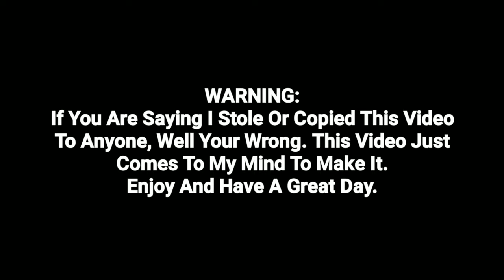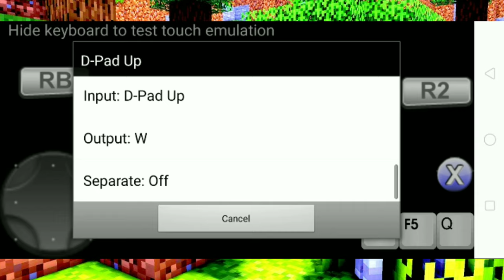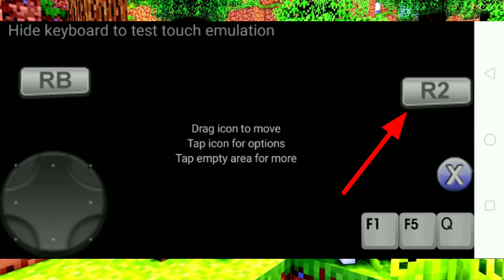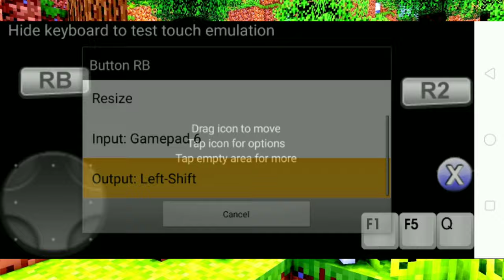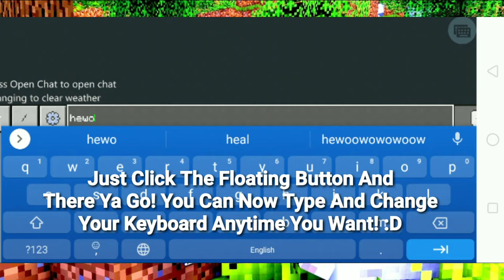✓MINECRAFT PE l HOW TO JUMP BRIDGE ON MCPE! l (Tutorial) l (EASY) 🔥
that's all I have to say and btw, thx so much for 1.5k subs im very proud of it! 😊
And also have you ever wonder that you can't jump bridge on mcpe without controller or keyboard and mouse? Well, i made this video for you! Tutorial jump bridging for mcpe and i am not using controller and keyboard and mouse just one app needed! Pretty neat right?

🔥How To Get ShoutOut!

1. Like

3. Comment Anything You Want About Me Or About The Video After You Watch It With The Word "Shoutout Dev! :D

Goodluck! :D

🤴My Skin (V2) - I Didn't Stole This Skin To Anybody! I Just Found It.

PLATFORMS

📡My Discord Server! Join Now! :D

🎮My Xbox Gamertag:
       ItsBlueDev

ItsBlueDev#0900

Info/Customized:

🔵Intro - Me

🔵Outro - JM Vlogs/Gaming

🔵Thumbnails: Me

🔵Descriptions: Me

🔵Recorder: DU SCREEN RECORDER

Songs used in the video:

1. Melanie Martinez - Play Date (ghst Trap Remix) [Full]official version.m4a

2. C418 - Sweden (Caution & Crisis Remix)

I Love Cookie Can You Give Me Cookie Pwease ☺️ 🍪

Please Be Safe And Take Care Of Yourself And Thx For Watching The Video Bye! :D 😊 😍